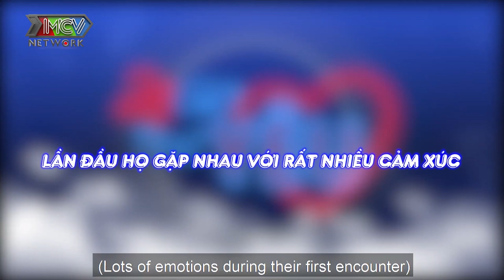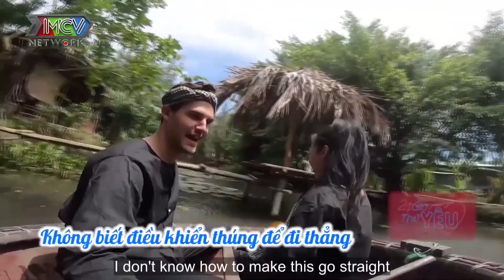24H HẸN HÒ SỐNG THỬ đầy bá đạo của dàn SAO VIỆT CÒN Ế và cái kết YÊU HAY CHỈ LÀ BẠN BÈ?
24H HẸN HÒ SỐNG THỬ đầy bá đạo của dàn SAO VIỆT CÒN Ế và cái kết YÊU HAY CHỈ LÀ BẠN BÈ?

📺 GIỚI THIỆU CHƯƠNG TRÌNH:
“24H Thử Yêu mùa 2” – Nối tiếp thành công của chương trình 24h thử yêu mùa 1, dành cho các cặp đôi nghệ sĩ, hot social còn độc thân hoặc muốn công khai người yêu của mình với khán giả. Họ sẽ cùng nhau trải nghiệm tất cả những việc của 1 cặp đôi yêu nhau thật sự, thậm chí là lên kế hoạch kết hôn thông qua các thử thách mà chương trình yêu cầu trong vòng 24 giờ. Các cặp đôi sẽ trải qua các cột mốc: